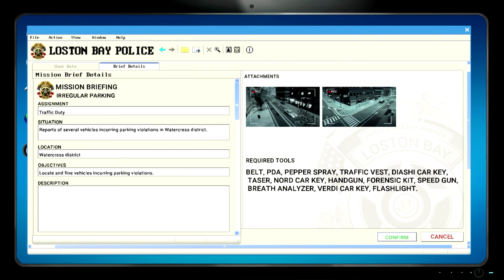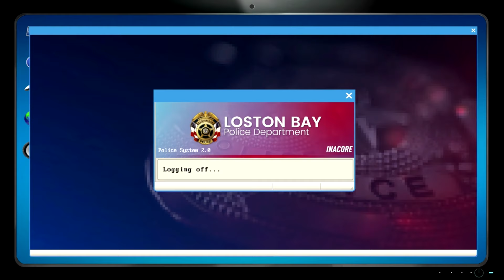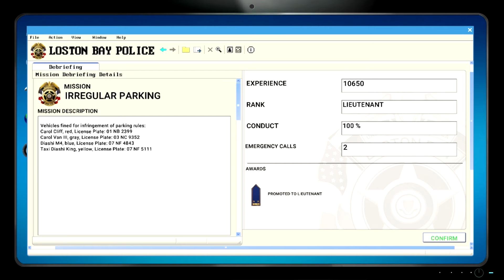Police Simulator Episode 9 | Call Me LT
▼INTRO MUSIC▼
Track: RMCM & James Roche - Diamonds (feat. Micah Martin)